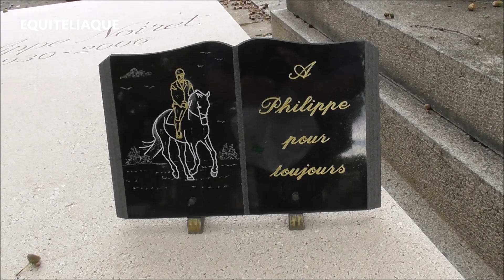Tombe de Philippe NOIRET au cimetière Montparnasse à Paris